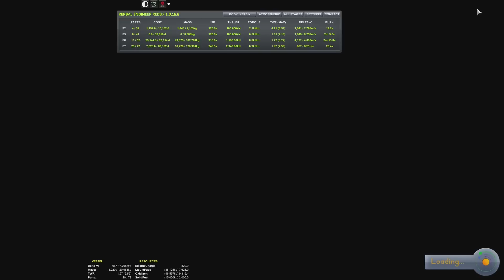Kerbal Space Program #225 - Cebulowa Odyseja #16 (1.0)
Cebulowa Odyseja to luźne granie w tryb kariery w Kerbal Space Program 1.0 z kilkoma modami i udziałem widzów.

☛ Gdzie kupić Kerbal Space Program? Np. tutaj

!WAŻNE! Z poszanowania praw autorskich modderów i twórców gry, nie zamierzam udostępniać paczki z modami ani folderu z grą.

Jaki posiadam komputer?